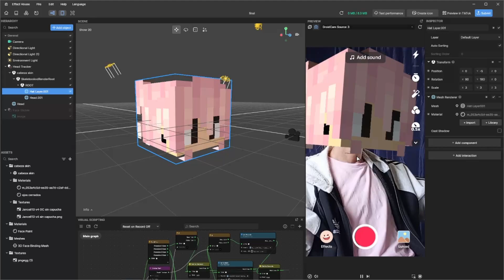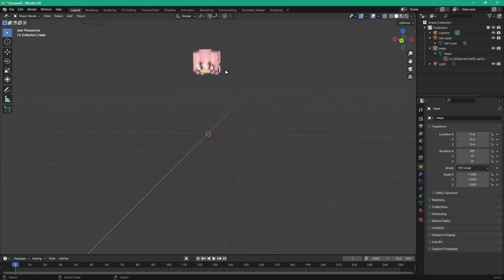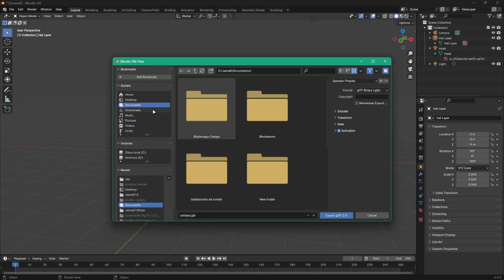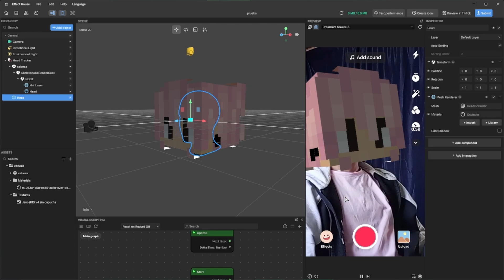¡Sorpresa! Mi nuevo filtro de TikTok con mi skin de Minecraft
Este video es para mostrarte como hice un filtro para tiktok el cual oculta mi cara con mi skin de minecraft, tambien puedes usar este video como guia para hacer tu propio filtro xd.

si quieres probar mi filtro esta en tiktok con el nombre de Jancell13 MH o ingresa a este link para hacerlo directamente

🌟 ¡No te pierdas ni un segundo de la diversión!